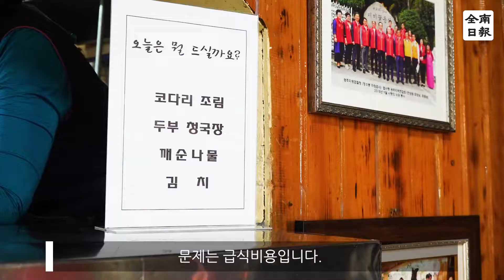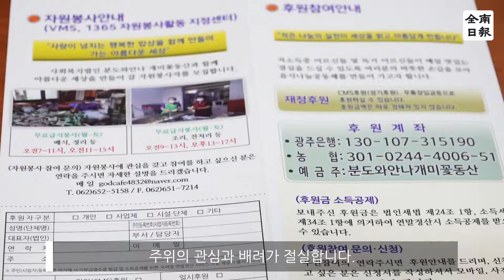“치솟는 물가에 힘겨워요” 허덕이는 무료급식소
광주 남구 서동에 위치한 '사랑의 식당’
이곳은 취약계층에게 무료식사를 제공하는 곳입니다.
코로나19로 2년 넘게 문을 닫았다가 지난 7일부터 다시 문을 열었습니다.

경제적 어려움을 겪는 취약 계층의 방문은  늘고 있지만 문제는 급식비용입니다.
현재 복지관에 지원되는 무료급식 보조금은 한끼당 3000원으로 한정돼 있지만, 치솟는 물가에 한 끼 식사를 준비하는 데 들어가는 비용은 늘어난 데다 후원까지 크게 줄면서 운영은 더욱 어려워지고 있기 때문입니다.

하루 200여명이 다녀가지만 50년 된 낡은 건물로 자리가 턱없이 부족해 2번 나눠서 배식을 하다보니 배고픈 노숙인과 어르신들을 밖에서 기다리게 하는 또 다른 어려움이 있다는 것이 관계자의 설명입니다.

[김광엽 사랑의식당 총괄사무국장 : 저희 사랑의 식당을 이용하시는 어르신들은 많지만 시설환경에서너무 열악한 구조가 되어있습니다. 너무 낡고 오래되었기 때문에 새로운 건물을 짓고자 하는 저희의 희망사항입니다. 그래서 어르신들이 새로운 식당에서 깨끗하고 쾌적하고 위생적인 식사를 하고 또 같은 식사를 하더라도 맛을 느낄 수 있는 그런 시간이 되는 공간이 필요하다 생각합니다.]

한끼가 절실한 취약계층 이들에게 맛있는 식사를 제공할 수 있도록 주위의 관심과 배려가 절실합니다.